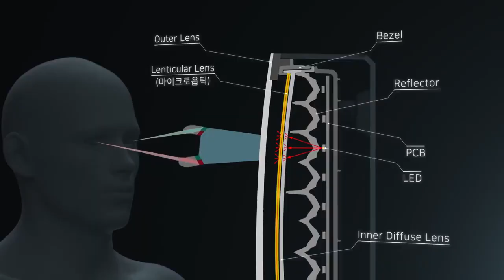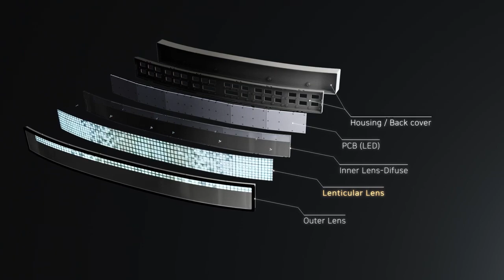Hyundai Mobis Tech The face of EVs, Lenticular Grille Lighting